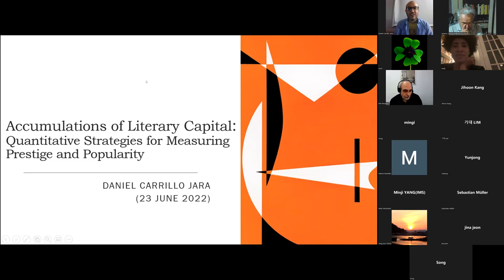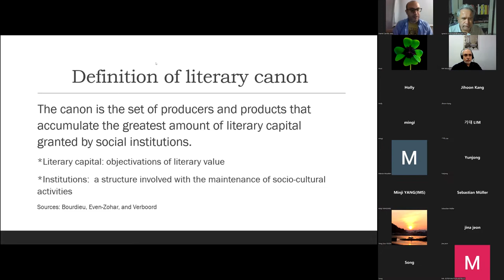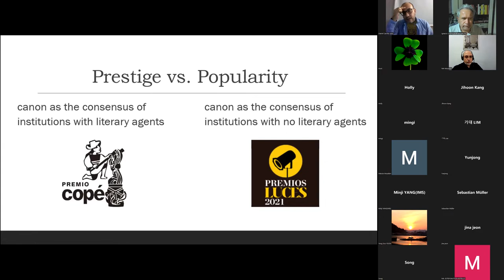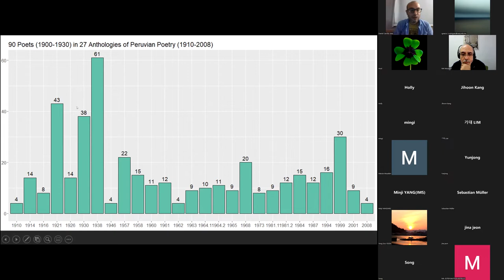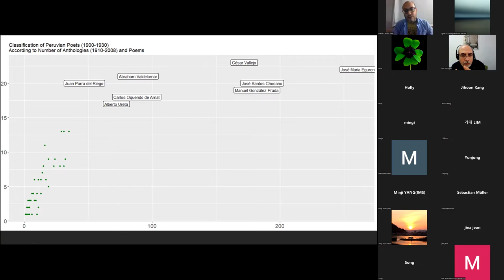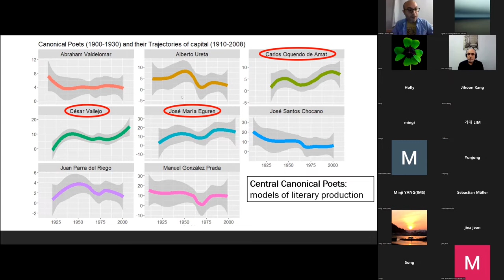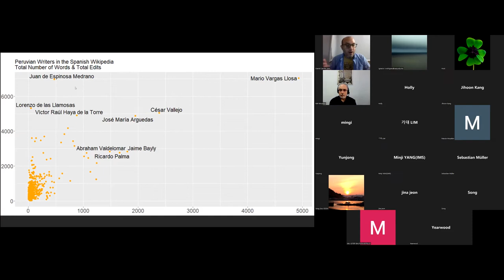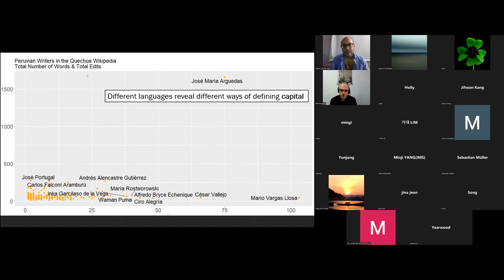Accumulations of Literary Capital: Quantitative Strategies for Measuring Popularity and...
DHD 1st International Colloquium

Accumulations of Literary Capital: Quantitative Strategies for Measuring Popularity and Prestige : Daniel Carrillo-Jara (Purdue University)